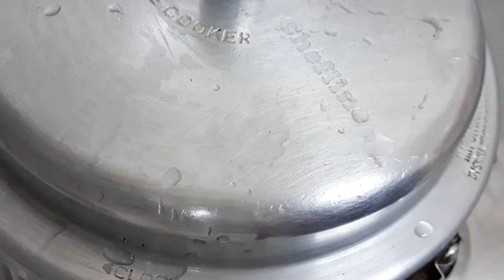Mutton tikka boti |BBQ mutton recipe |Mutton boti tikka masala recipe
Bbq mutton recipe
mutton tikka boti recipe
goat tikka masala
masala tikka recipe

how to make BBQ mutton curry
let's cook with Talat